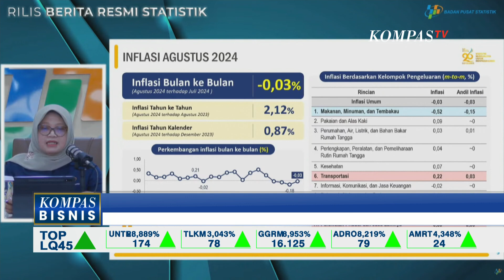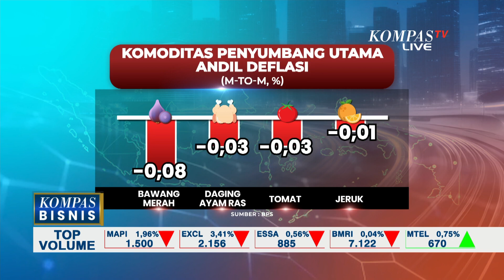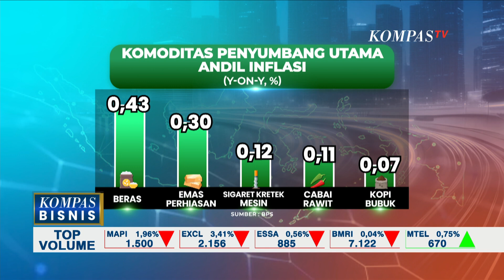Indonesia Catat Deflasi 4 Bulan Berturut Turut, Indikasi Permasalahan di Konsumsi Rumah Tangga